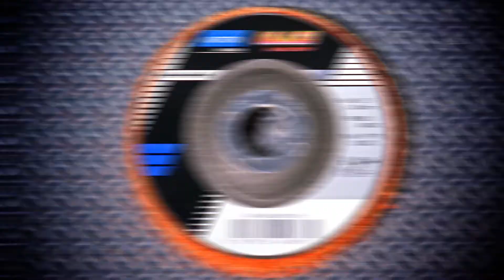BLAZE RAPID STRIP : La solutions de décapage la plus efficace !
Découvrez notre disque Norton BLAZE RAPID STRIP  - La solution de décapage la plus efficace du marché !

- Construction 3D pour une meilleure durée de vie/ technologie unique de grain céramique
- Décape et nettoie- élimine  rouille,  peinture, soudure  et autres contaminants de surface
- nettoie et prépare la surface sans endommager la pièce
- Donne un fini parfait pour l'adhésion de la peinture
- Décapage et nettoyage rapide sans creuser ni détériorer la pièce